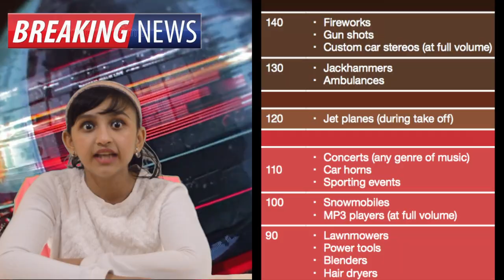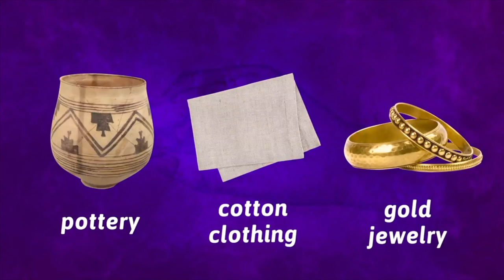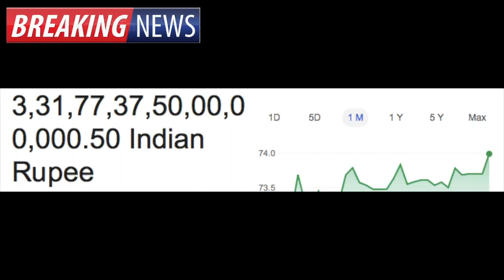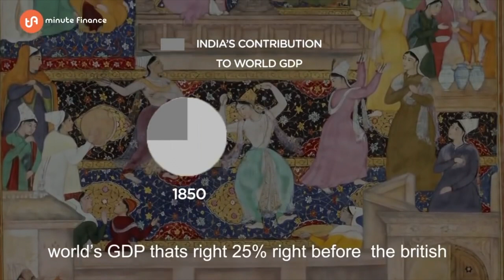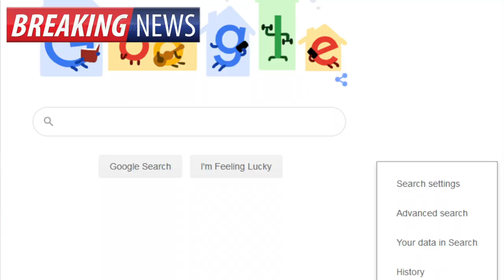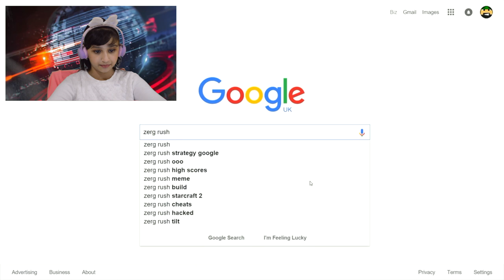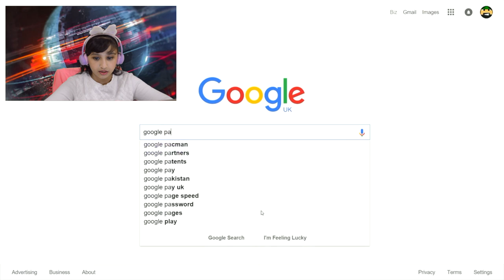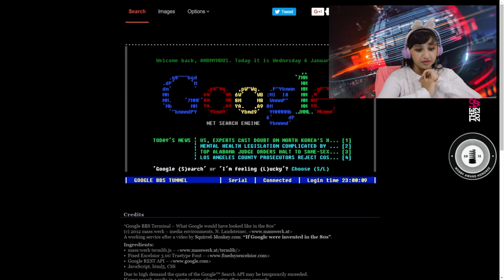MUST KNOW 7 COOLEST GOOGLE TRICKS FOR KIDS | ROOSTER CROW LOUDER THAN JET. PiaDXplorer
Welcome to PiaDXplorer, tech googletricks TOP 7 COOLEST GOOGLETRICKS FOR KIDS & MORE A MUST TO WATCH

. TRICK #1 – GOOGLE GRAVITY – TRICK #2 – ZERG RUSH – …VOILA IT OPENS A GAME AND WAIT WHAT IS IT DOING??? OH MY GOD!!!

DID YOU KNOW ROOSTERS CAN CROW MORE THAN A JET TAKING OFF AND IF THEY CROW SO LOUD HOW DON’T THEY GO DEAF??? MYSTERIOUS RIGHT BUT TODAY  YOU WILL KNOW HOW AND WHY…

OUR NEXT STORY IS…“DO YOU KNOW HOW MUCH WAS EARLY INDIA WAS WORTH?? – 45 TRILLION DOLLARS!!! WHATTT!!! YOU MAY BE THINKING IM KIDDING… BUT... IM NOT… watch out FOR OUR SPECIAL FEATURE ON WHAT & HOW IT HAPPENED

WE WILL SHOW YOU TOP 7 GOOGLE TRICKS, WHICH YOU DIDN’T KNOW, EXISTED AND THEY ARE SUPER COOL

IN OUR FUNZONE WE HAVE FUNNY PET VIDEOS WHICH WILL MAKE YOU ROLL ON THE FLOOR LAUGHING..SO STAY WITH ME TODAY IT IS A VERY INTERESTING EPISODE…
5) FUNZONE – TODAY TO ENTERTAIN YOU WE HAVE SELCECTED FUNNY PET
VIDEOS..

We sincerely appreciate & thank the youtuber community and always give them due credit for any usage of material.

References: -

Baby Elephant Splashes Around in a Water Tub – 996612, RM VIDEOS, youtube, 25 Jul 2018

Was India the richest country in the world?: Minute Finance, Trade Academy, youtube, 12 Jan 2017,

Mahatma Gandhi's Speech | Gandhi On God and Truth | Eclectic, YOUTUBE, 13 DEC 2018,

The Economy of Ancient India by Instructomania, YOUTUBE, INSTRUCTOMANIA, 7 DEC 2018,

19 Google Tricks You MUST Try!, Bizrebellion82, youtube, 7 Jan 2016,

We are "A WEEKLY NEWS CHANNEL", releasing new Videos in HD EVERY FRIDAY, Our News are covered & presented in The SIMPLEST Manner SO EVERYONE Understands. We cover interesting topics with our own twist, news on :- on Environment,  Climate Change, Latest News, Technology, Sports, Entertainment, Inspiring stories, Tips for parents, Tips for kids, How to Videos, Funny videos all in HD. OUR MOTTO :- "MAKE YOUTH OF TODAY WELL INFORMED, SO THEY BECOME RESPONSIBLE CITIZENS OF TOMORROW".
SO ENJOY AND WATCH IT TILL THE END. For More "NEWS VIDEOS"